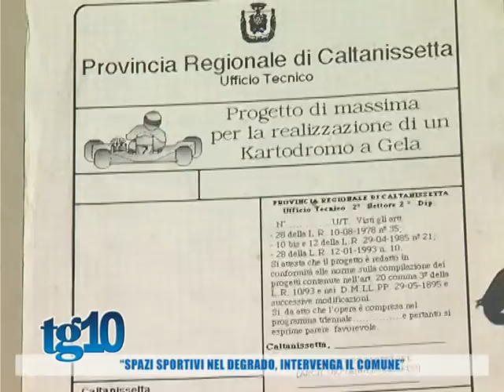''Spazi sportivi nel degrado, intervenga il comune''